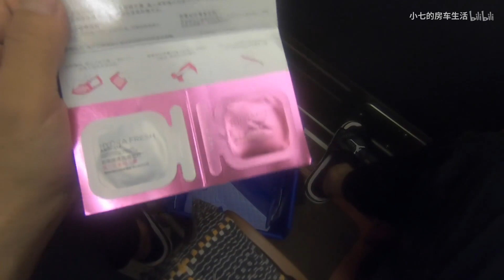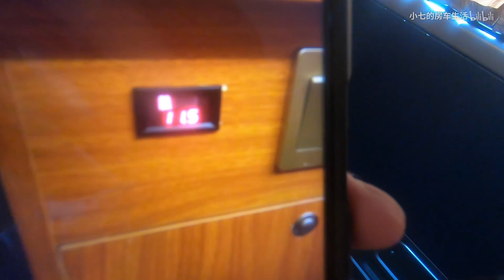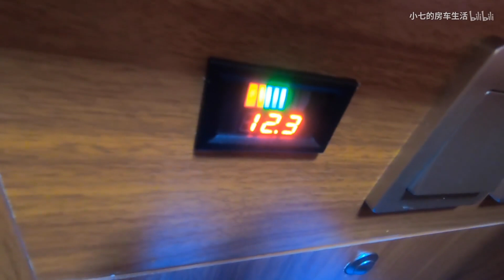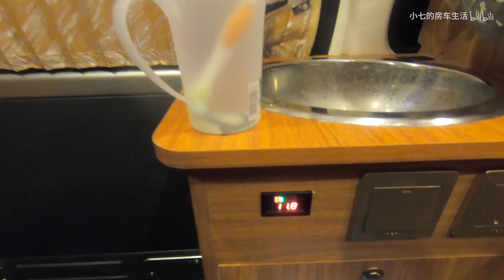小伙给房车安装太阳能，看看一天究竟能发多少电？